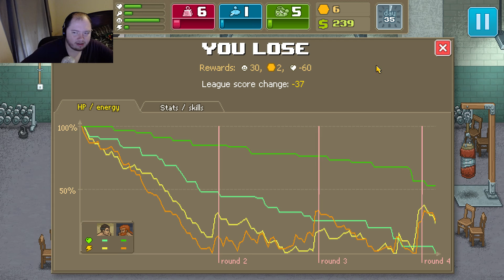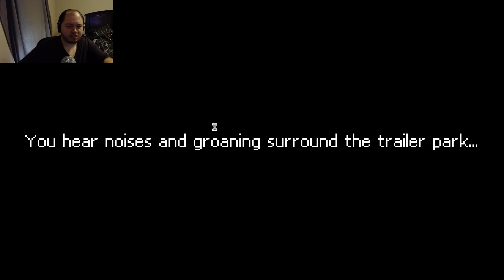Punch club the dark fist ep.5 A victory with a lot of failures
Punch Out ep.5 in this episode I find victory and a lot of failure. We see lots of close fights with a lot of colorful people